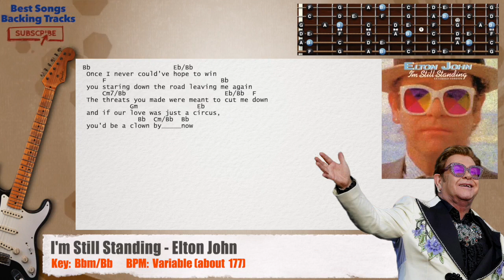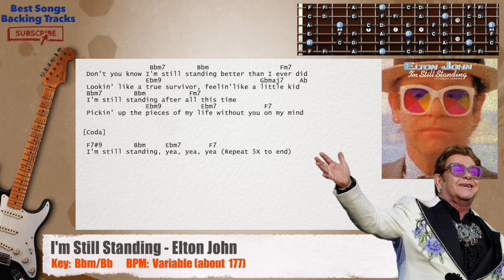🎸 I'm Still Standing - Elton John Guitar Backing Track with chords and lyrics